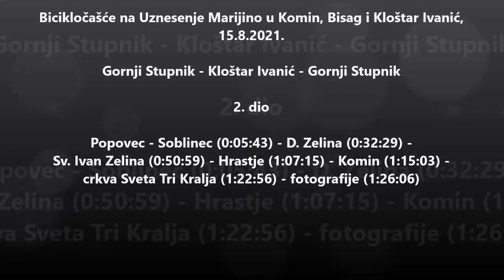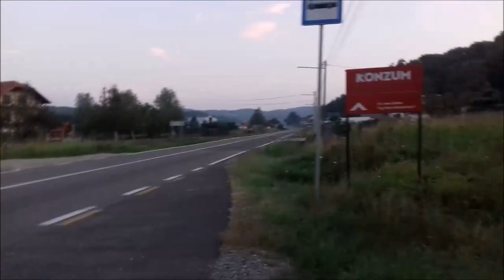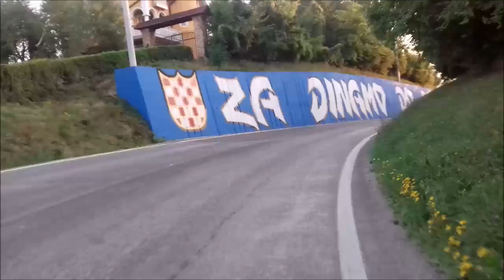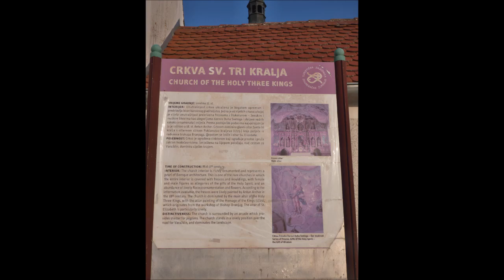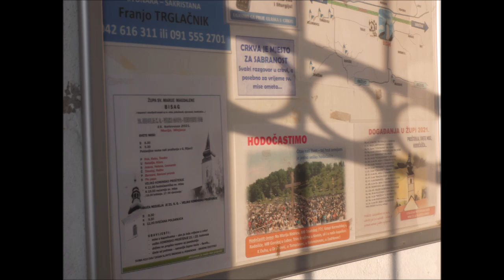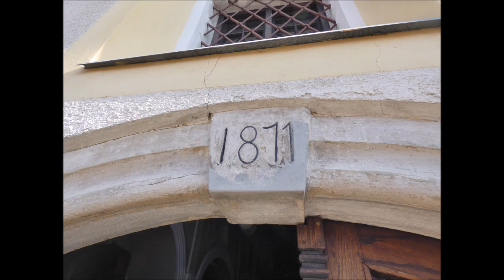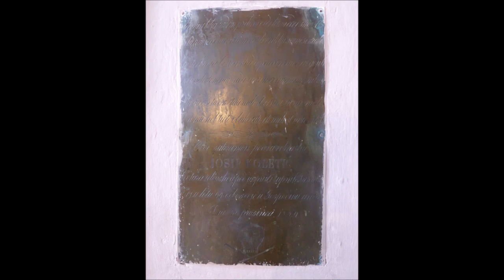Bicikločašće u Komin, Bisag i Kloštar Ivanić, 15.8.2021. 2. dio Popovec - Komin